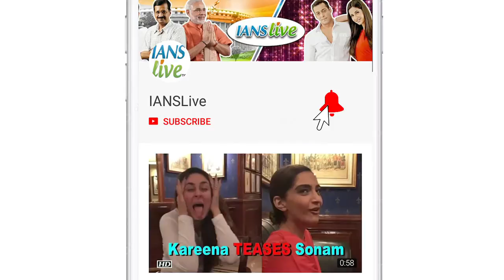Public Review | Article 15 | Ayushmann starrer hard-hitting crime drama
Ayushmann Khurrana starrer crime drama 'Article 15' finally hit theatres today. Directed by Anubhav Sinha, it is Article 15 of the Indian Constitution that prohibits discrimination of Indians on grounds of religion, race, caste, sex or place of birth, and it takes inspiration from true life events.